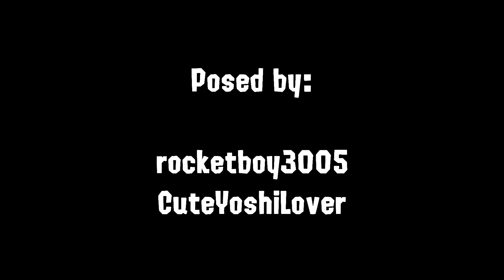Squidmas with Rocket (Splatoon/Gmod)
**Edit** I added something at the bottom due to a misspell in the end card.

Yep. I decided to make yet another quick animation, but this one is a bit sloppy from what I usually did in the past. plus, I quickly made this from scratch on the top of my head.

I also thought that having someone else come in to keep me motivated and continue to make this, maybe even throw in their ideal poses and story going forward. So, Emily was that one to help me to do so.

This is mostly a musical only because I want to into that area, like Nutcracker and others. But no worries. There are something worth the watch in the end. Just watch. ;)

Nintendo - Super Smash Bros Ultimate
Heroboard - Deck the Halls - Royal Free)

Edit: Due to misspell on the name. Please go here to see Tootsie's content